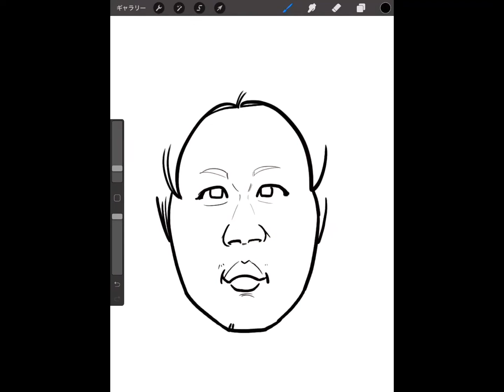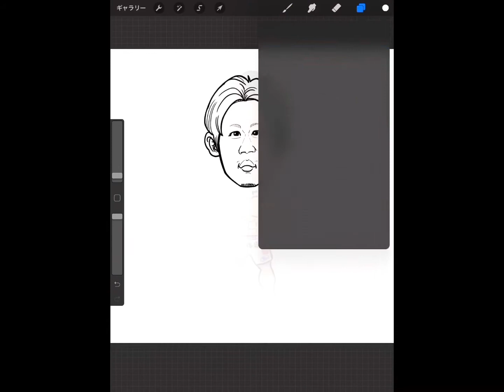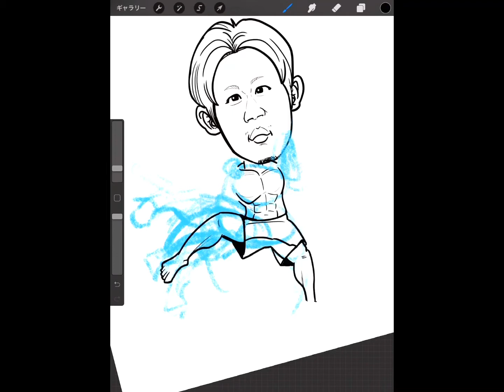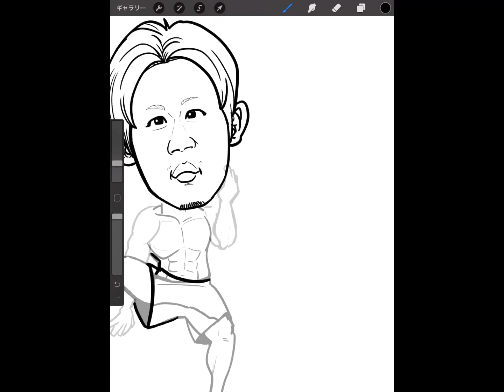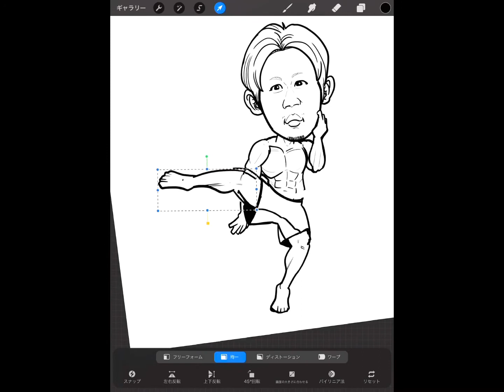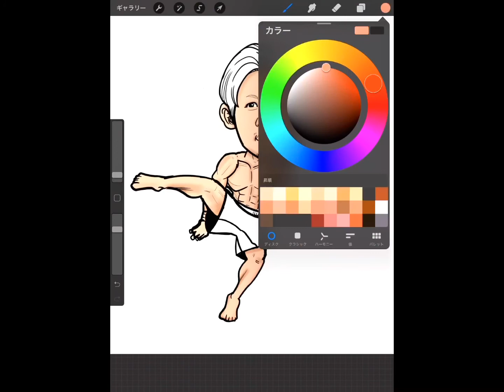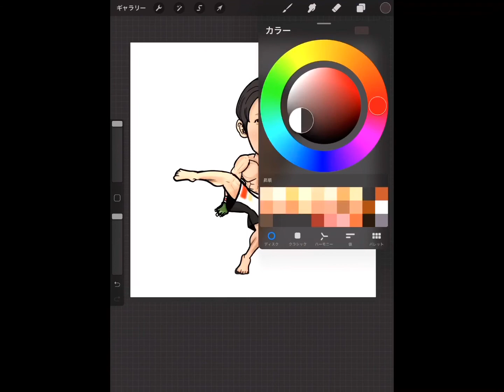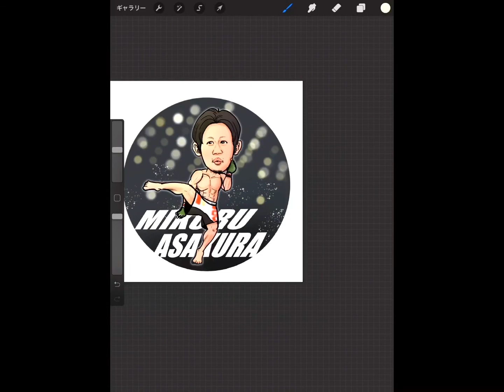朝倉未来 選手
変わらない主役感
第二章が更に人を惹きつける🤩
ドラゴンボール、ワンピースのストーリーと似て更に興奮させられます！
あの伸びてくる膝蹴りももっと見たい🤩